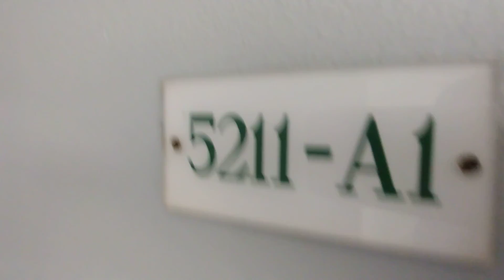visiting Sabrina's new apartment